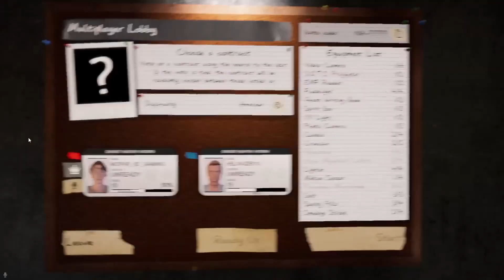Ghost Hunting in Phasmophobia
Phasmophobia is a paranormal horror game developed and published by British indie game studio Kinetic Games. It is based primarily on the popular hobby of ghost hunting. The game became available in early access through Steam for Microsoft Windows with virtual reality support in September 2020. The game received a large influx of popularity the following month due to many well-known Twitch streamers and YouTubers playing it, mainly for the Halloween season.  On October 15 the same year, the game was the sixth-most popular game on Twitch. It was the best selling game on Steam globally for several weeks in October to November 2020.

Phasmophobia is a horror investigation survival game played from a first-person perspective. The player works solo or in a group with up to three other players to complete a contract in which they must identify the type of ghost haunting the specified site. Players can communicate through voice chat, both locally within a short distance and globally via walkie-talkies. Phasmophobia features speech recognition allowing certain pieces of equipment and even the ghost to hear players speaking and understand key words and phrases. Completing objectives and gathering evidence provide a payout; complete as much as possible to level up, unlock maps and difficulties and earn money.

Players create or join a lobby where preparation for the contracts is done. Phasmophobia gives players the option to customize their appearance by picking between eight different paranormal investigators to distinguish between group members. Located at two corkboards in the lobby, a contract location and difficulty is voted on between players. All equipment is purchased at a computer in the lobby and selected to be loaded into a van from which the group will operate upon arriving at the site.